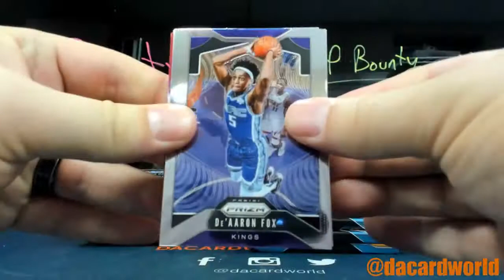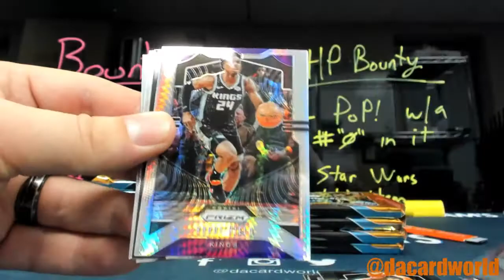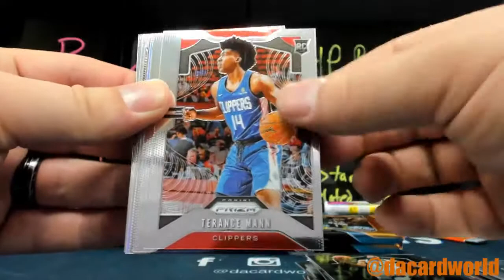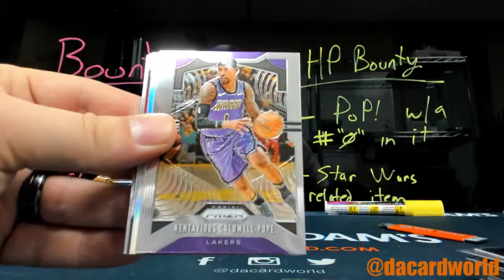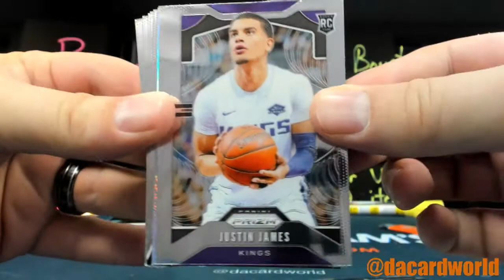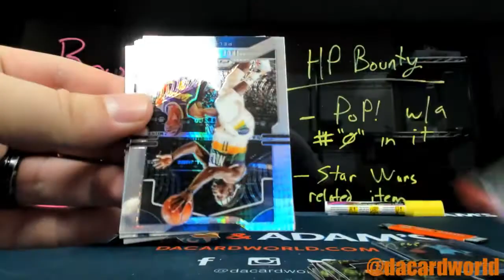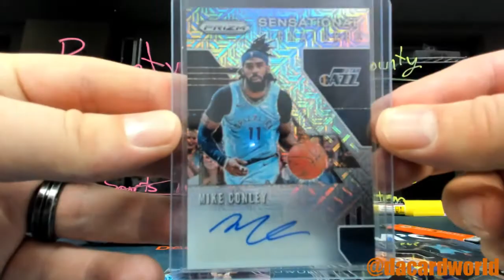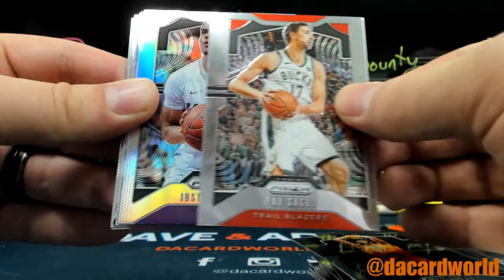Jeremiah's Prizm Basketball Hobby break